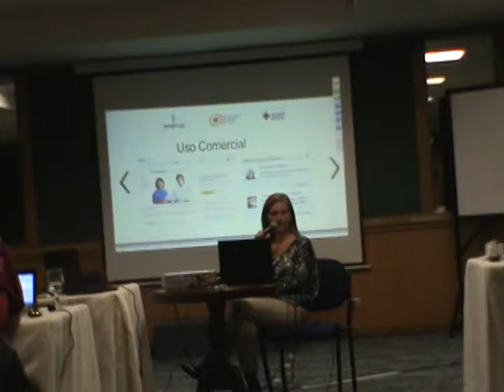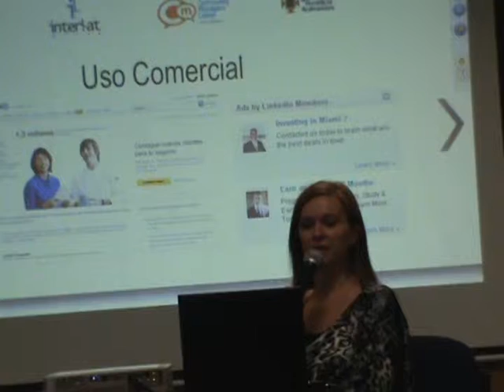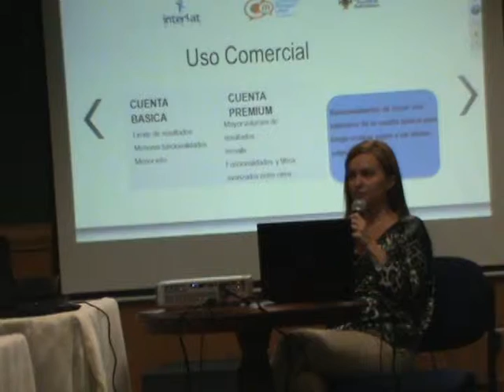Lorena Amarante Redes Sociales Diplomado Marketing Internet Modulo III